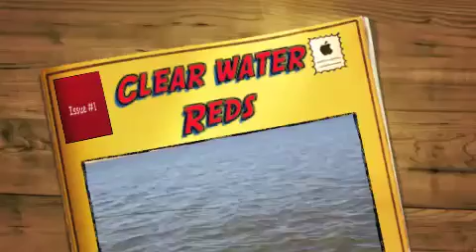Captaintrim's Reds in Clear Water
Fishing for Redfish in Clear Water